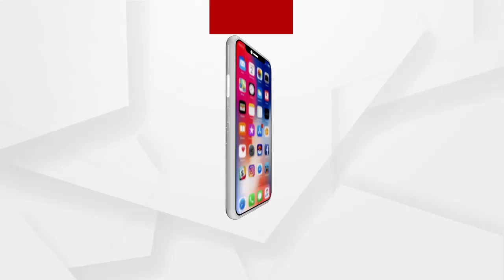BIG_BREAKING:ଜେଲରେ ହାଇଦରକୁ ଜ୍ବାଇଁ ପୁଅ ମର୍ଯ୍ୟାଦା